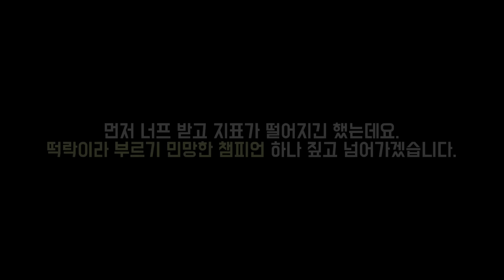14.3패치 떡락한 챔프 TOP12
1. lol.ps : 한국섭 데이터 관련해서는 모두 이곳에서 제공합니다.
2. 롤 공식 홈페이지 : 기본적인 설명툴, 이미지는 여기서 가져옵니다.